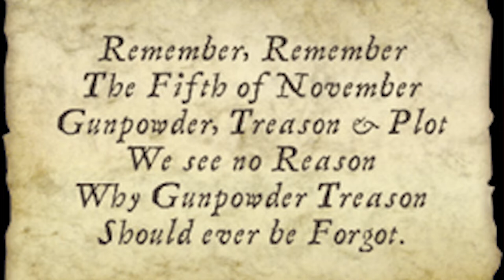254. АНГЛИЯ: Спасибо Гаю Фоксу за праздник Bonfire night (Ночь фейерверков) - 5 ноября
254. АНГЛИЯ: Спасибо Гаю Фоксу за праздник Bonfire night (Ночь фейерверков) - 5 ноября

Каждый год 5 ноября небо всей Англии окрашивается яркими цветами фейерверков - так уже более 400 лет страна отмечает Ночь костров (Bonfire night).